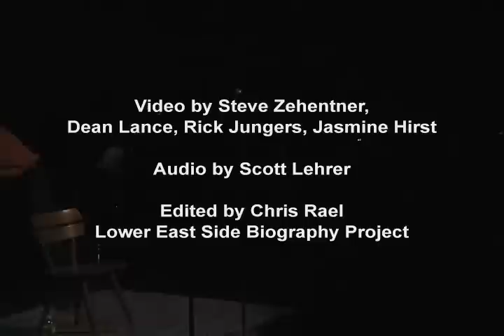Chris Rael's Araby: "Araby"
From Rael's musical inspired by the short stories of James Joyce. Performed by Chris Rael (voice, guitar) with Rima Fand & Philippa Thompson (violin), Ina Litera & Pinky Weitzman (viola), Matt Goeke, Maria Jeffers & Amali Premawardhanda (cello), Reuben Radding (bass), Marlon Cherry & Brian Geltner (percussion). Performed at Dixon Place, New York City, April 2009. "Araby" is available for theatrical development.